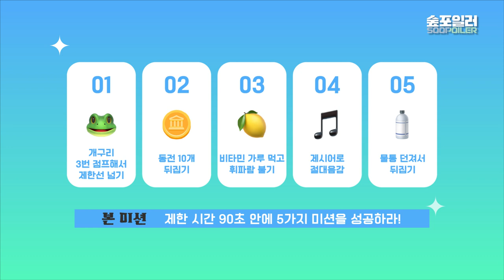(ENG) 정가람, ⏱️90초 좋알람 미션⏱️에 도전! Jung Garam challenges to complete “Love Alarm” 90 seconds mission